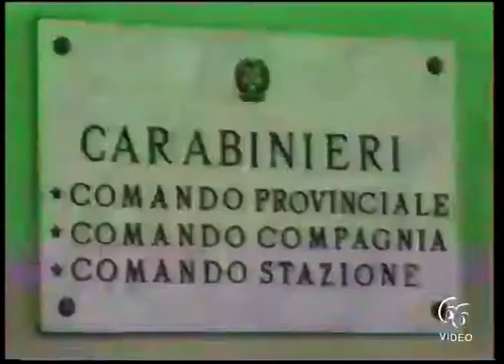Siracusa Carabinieri arrestano un 49enne ‘brillo’ per resistenza a pubblico ufficiale